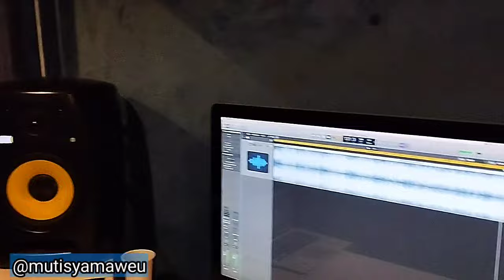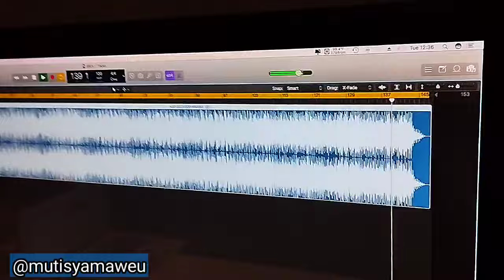Sir K releases Top Quality Vedio 🔥🔥🔥🔥🔥